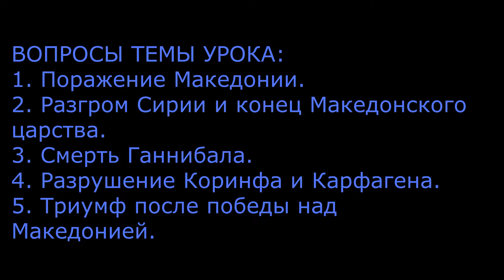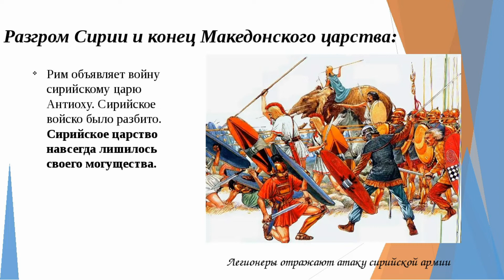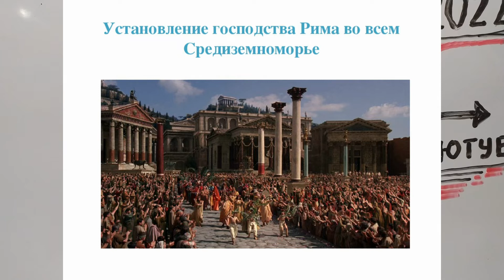УСТАНОВЛЕНИЕ ГОСПОДСТВА РИМА ВО ВСЕМ СРЕДИЗЕМНОМОРЬЕ. УРОК ИСТОРИИ В ПЯТОМ КЛАССЕ Dr RIM 48y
Вопросы, посредством которых раскрываем содержание темы(выучить наизусть в указанном следовании):
1. Поражение Македонии.
2. Разгром Сирии и конец Македонского царства.
3. Смерть Ганнибала.
4. Разрушение Коринфа и Карфагена.
5. Триумф после победы над Македонией.